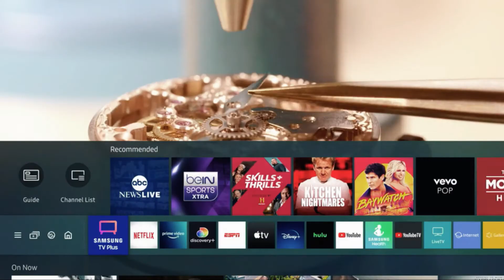SAMSUNG 50-Inch Class Crystal UHD AU8000 Series - 4K UHD HDR Smart TV with Alexa Built-in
SAMSUNG 50-Inch Class Crystal UHD AU8000 Series - 4K UHD HDR Smart TV with Alexa Built-in (UN50AU8000FXZA, 2021 Model)

Connectivity Technology HDMI
Brand SAMSUNG
Resolution 4K
DYNAMIC CRYSTAL COLOR - A fine crystal layer reveals millions of true-to-life colors.
CRYSTAL PROCESSOR 4K – Intelligent, ultra-fast optimization of 4K content.
SMART TV WITH MULTIPLE VOICE ASSISTANTS – Access apps and streaming services right on your TV with your voice.
3 HDMI PORTS – Connect up to 3 devices with HDMI.
HDR – Unveils shades of color that go beyond HDTV